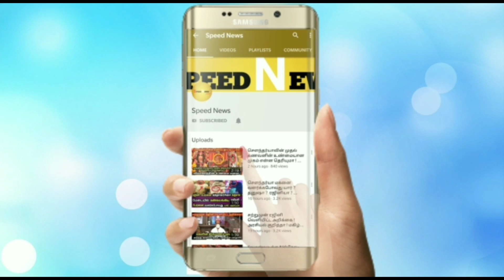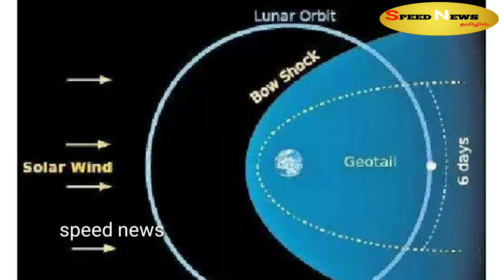இஸ்ரோ வெளியிட்ட நிலவின் புதிய புகைபடங்கள் ! சந்திராயன் 2 வின் அடுத்த கட்டம் என்ன தெரியுமா !